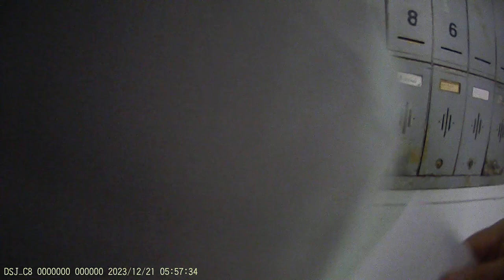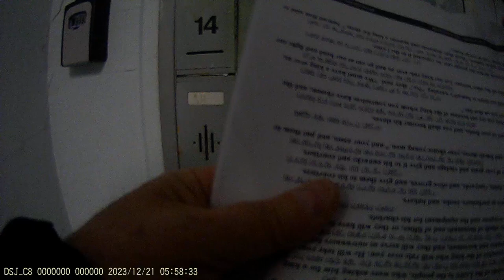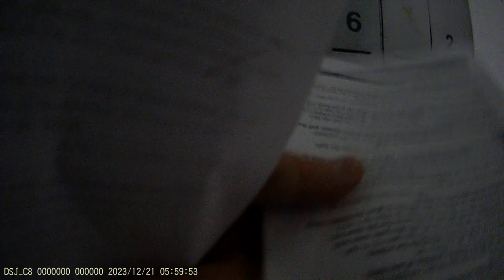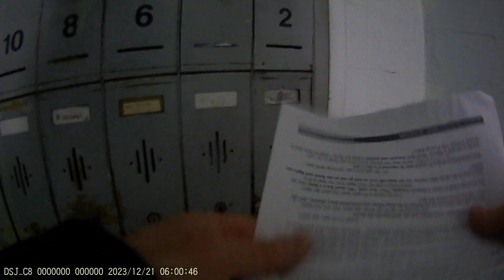Jewish Bundist Vigil at Jewish Community Campus of Montréal 20-12-2023 Part10 - 5